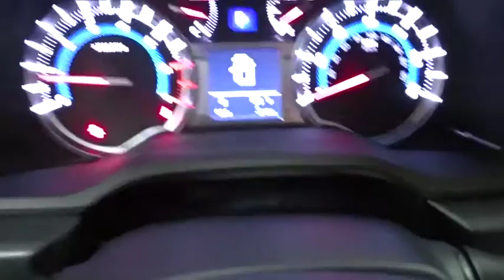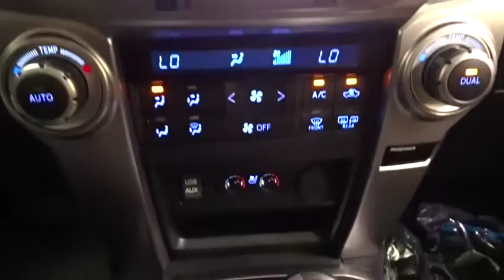2019 Toyota 4Runner Des Plaines, Elmhurst, Schaumburg, Chicago, Naperville, IL T53822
Midnight Black Metallic New 2019 Toyota 4Runner available in Des Plaines, Illinois at Bredemann Toyota. Servicing the Elmhurst, Schaumburg, Chicago, Naperville, IL area.

Bredemann Toyota
1301 W Dempster St